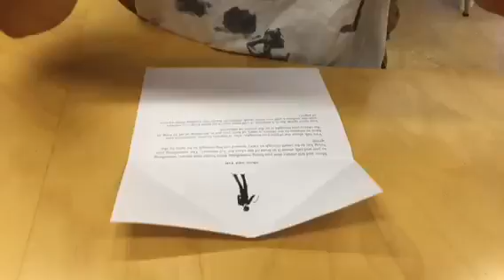How to make paper Airplane:BEST Paper Planes in the World. Airplanes that fly far .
How to make a good paper airplane:
Paper planes, paper airplanes that fly far.
How to make the best paper airplane in the world.
as there are different grips and swings in golf, all paper planes must also be held and thrown correctly.
Try different grip positions to find what is working best for you.
Throw this paper plane in different angles and intensities (30° to 45° with medium intensity).
Paper is susceptible to moisture and powerless against wind.
Keep in mind that you experience the best outdoor-flights on dry and windless days.This video is about folding a Basic Paper Plane - If you want a Paper Airplane that flies 100 feet (or 10,000 feet), practice throwing it straight on a clear day.